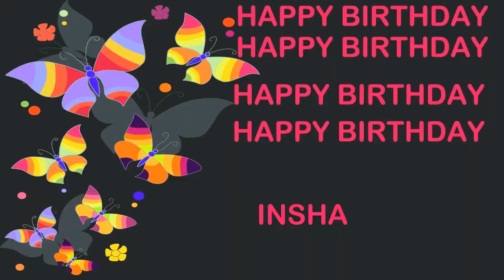Insha Birthday Postcards & Postales